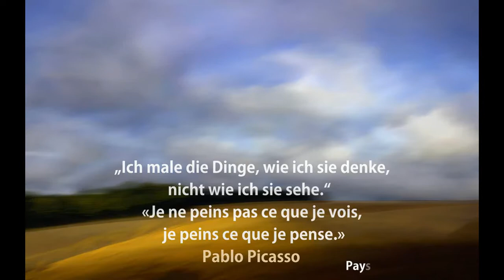Friedrich Gier - Paysages - FotoArt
Digitale Kunst / Art numérique